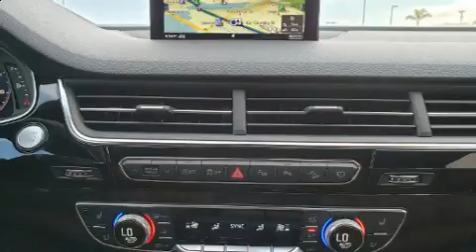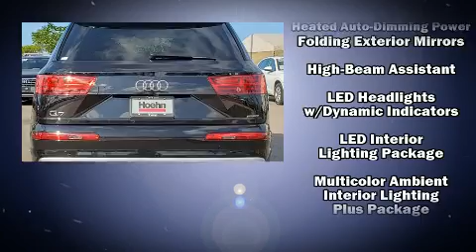2019 Audi Q7 3.0T Prestige in Carlsbad, CA 92008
Audi Carlsbad
5425 Paseo Del Norte

The 2019 Audi Q7. Audi prioritized handling and performance with features such as: front and rear reading lights, a leather steering wheel, heated and ventilated seats, high intensity discharge headlights, power moon roof, a power rear cargo door, and a blind spot monitoring system. Everything is where it ought to be, from the dashboard controls to the door locks and window controls. Third row seats provide an even greater maximum passenger capacity. The unique heads-up display projects vehicle information onto the windshield, including speed, gear selection and engine speed. Drivers benefit by not having to take their eyes off the road. You and your passengers will enjoy the stereo system, which includes a CD player with MP3 capability, and 19 speakers, providing excellent sound throughout the cabin. Audi ensures the safety and security of its passengers with equipment such as: dual front impact airbags with occupant sensing airbag, front side impact airbags, traction control, brake assist, ignition disabling, an emergency communication system, and 4 wheel disc brakes with ABS. You'll never lose visibility with rain sensing wipers, which activate automatically when the drops start to fall. We pride ourselves in consistently exceeding our customer's expectations. Stop by our dealership or give us a call for more information.